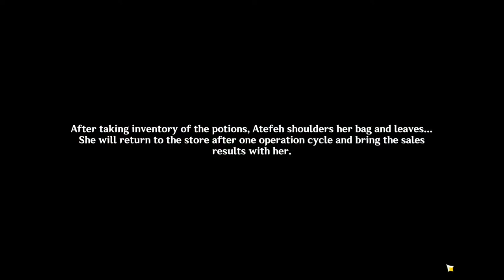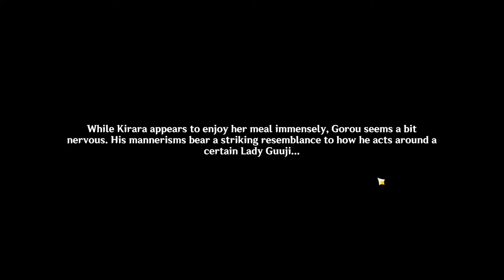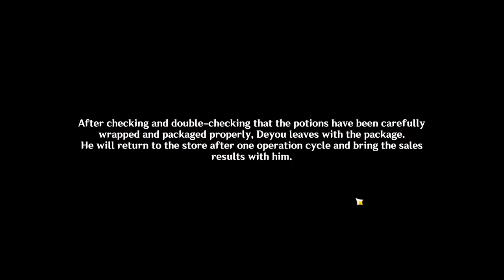Potion Mixology 3: Alchemical Shopping Spree!!! | Alchemical Ascension: Part 3 - Genshin Impact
Playing Genshin Impact because what is life?